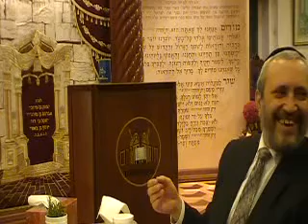Rabbi David Zargari , Pele Yoets , ZD-PY-038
Pele Yoets , ZD-PY-038